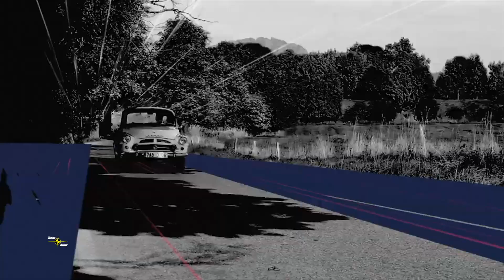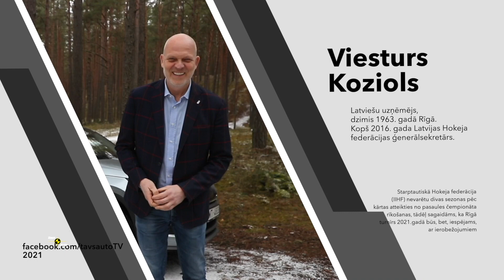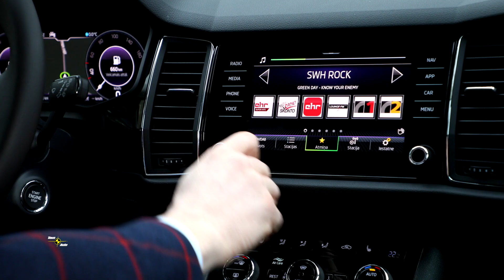Viesturs Koziols par hokeju, automobiļiem un veidu, kā atbrīvoties no bedrēm Rīgas ielās.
Lai izstāstītu šīs dienas stāstu, mums, izmantojot digitālos arhīvus, būs jāatgriežas tālajā 1895.gadā, kad divi vīri – Vāclavs Laurins un Vāclavs Klements Mlada Boļeslavas pilsētā, Bohēmijas karaļvalstī (kuru šodien pazīstam kā Čehiju), uzsāka savu kopējo biznesu.
Mūsdienās, lai godinātu Škoda pamatlicēju veikumu, abu šo kungu vārdi (logo veidolā) tiek stiprināti pie top aprīkojuma līmeņa Škoda modeļiem, tādejādi simbolizējot šo auto piederību augstākajai klasei!
Šodien pie Laurin un Klements stūres aicināsim sēsties cilvēku, kurš automobiļus mīl tikpat spēcīgi kā hokeju! Viesturu Koziolu mēs pazīstam kā uzņēmēju un vienu no galvenajiem vīriem Latvijas hokeja saimniecībā. Beidzamajā laikā viņš visus savus spēkus velta PČ hokejā organizatoriskajiem darbiem, jo pavisam maz atlicis līdz brīdim, kad Latvija otro reizi vēsturē viena pati uzņems pasaules spēcīgāko izlašu turnīru.